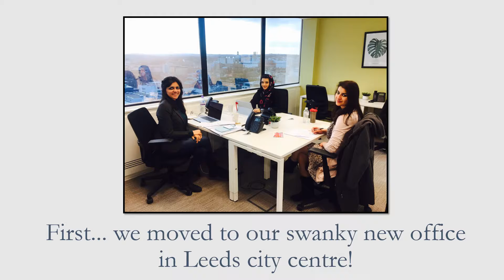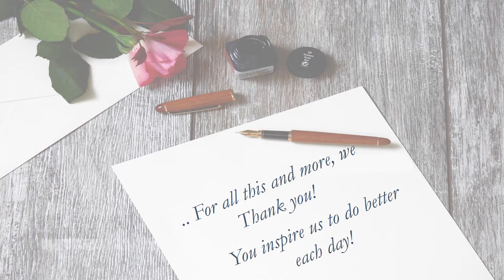Event highlights for 2018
Proud to share some of the best memories I have delivered in 2018.It has been an exceptional year of growth and recognition for us! Here are just a few of our most favourite moments form the year gone by, we hope you enjoy this short video.
If you are looking to creating some personalised memories for your team or your loved ones or looking at creating tailored training days, why not get in touch with us at .